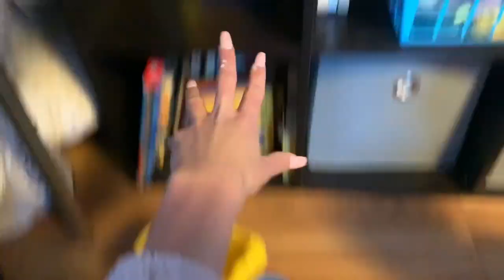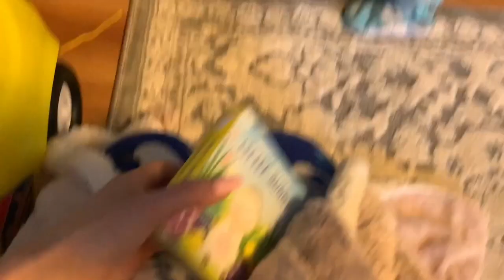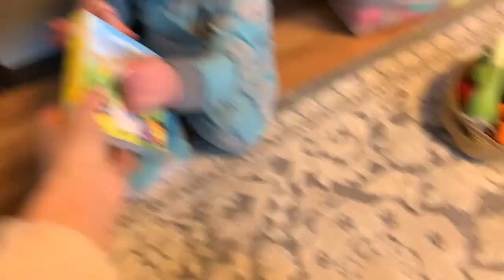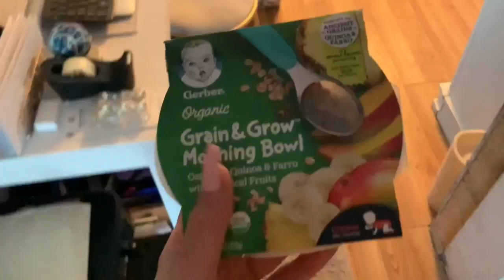**BUSTED ZIPPER** (vlog #418)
In our last vlog we celebrated Hunter's first birthday a few days early with family and friends! Today's video includes a celebration on his special day, showing my current way to organize/separate toys as well as showing off some new items for the approaching warm weather!!

As always,
xoxo Shane